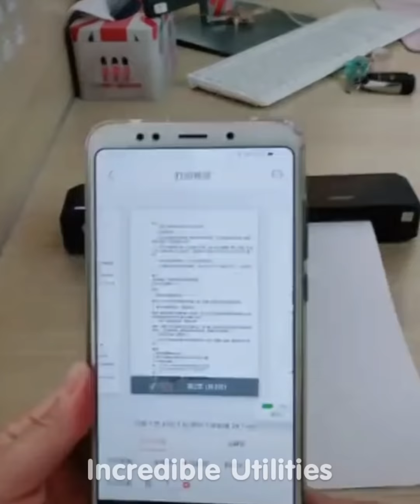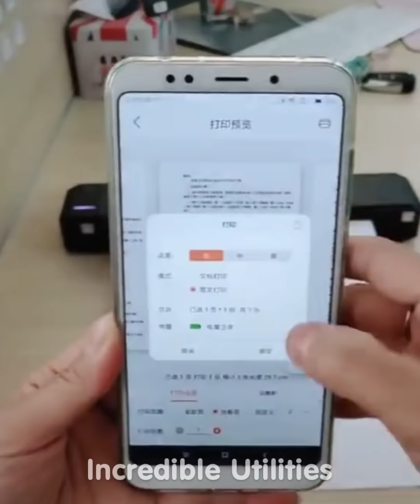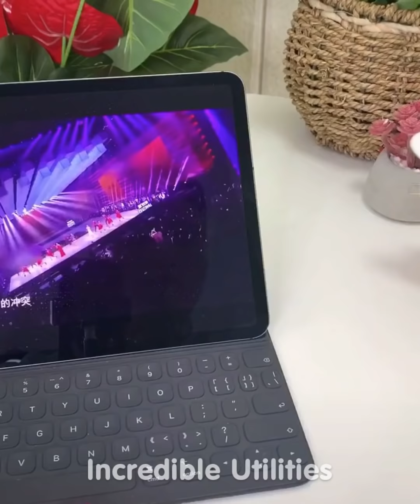Smart Utilities for every home #73 | Versatile Utensils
#834 Đồ Nội Địa Trung quốc Bá Đạo như Thế Nào | tik Tok đồ nội địa Trung Quốc p25
Đồ Nội Địa Trung Quốc Bá Đạo Thế Nào P12 👍 Versatile Utensils | Smart Small Gadgets | Trân Châu Đen